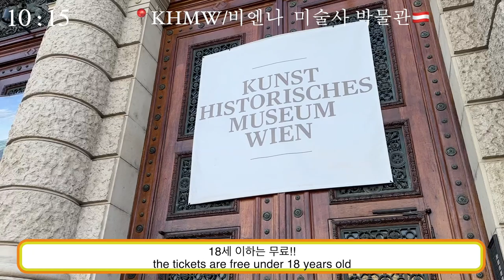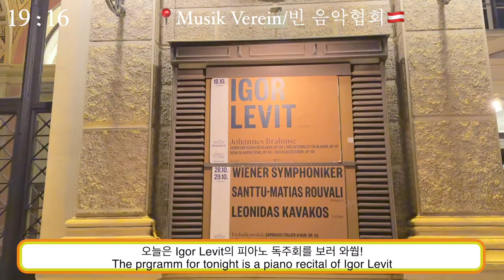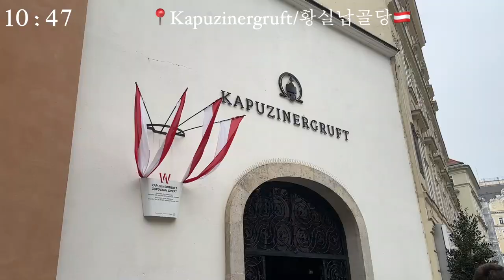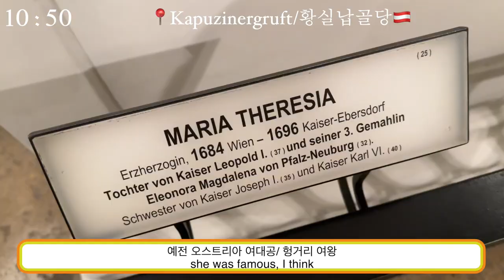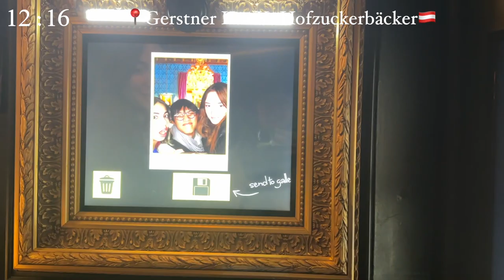빈필 내한공연 미리 체험 해버리기 🇦🇹빈 수학 여행 Vlog#3 My school trip to Wien(with Wiener Philharmoniker& Igor Levit)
안녕하세요
저희는 독일에서 조기 유학을 하고 있는 다국어를 말하는 남매입니다^^
저희는 일본에서 태어나고 자라서 필리핀에서도 3년반 학교생활을 했구요, 지금은 독일에 있습니다.
유튜브를 저희의 일기장처럼 사용하고 있습니다!

재미있게 보셨다면 좋아요! 구독! 부탁드려요^^v